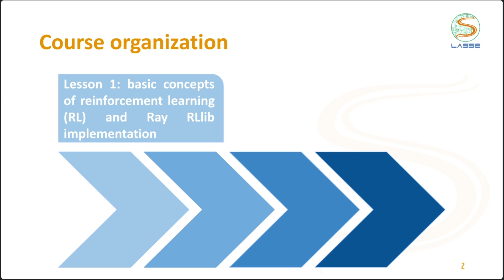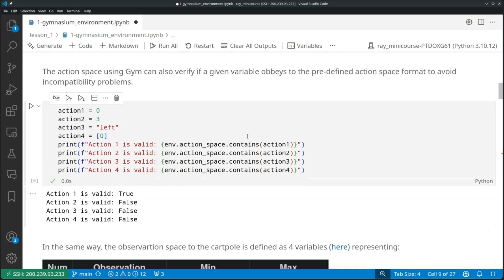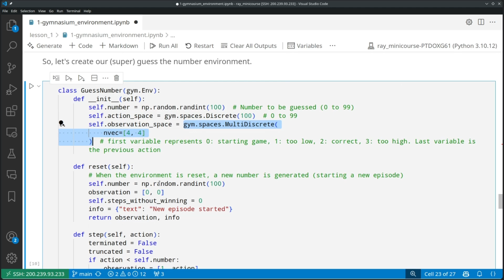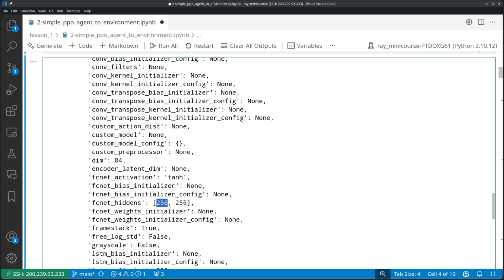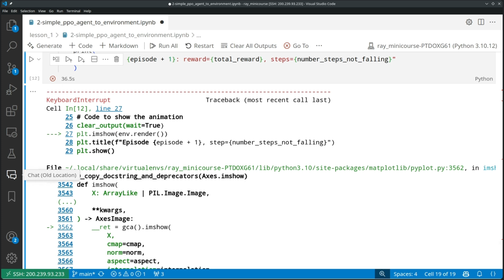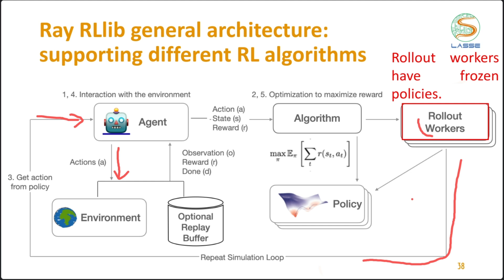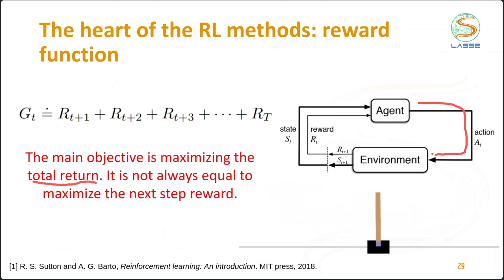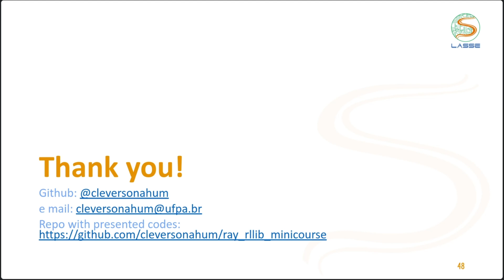Minicurso de Aprendizado por Reforço com RLlib | Aula 1: Introdução a RLlib e revisão de RL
Minicurso sobre aprendizado por reforço com a plataforma RLlib e focado em telecomunicações oferecido pelo laboratório de pesquisa em Telecomunicações LASSE para alunos de graduação e pós-graduação da UFPA e outras universidades.

Ministrante: Dr. Cleverson Veloso Nahum